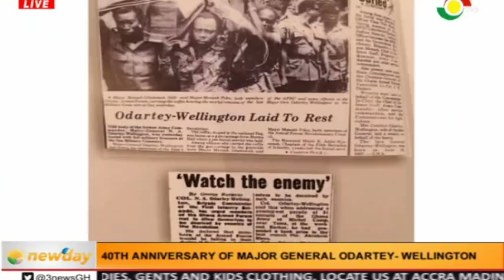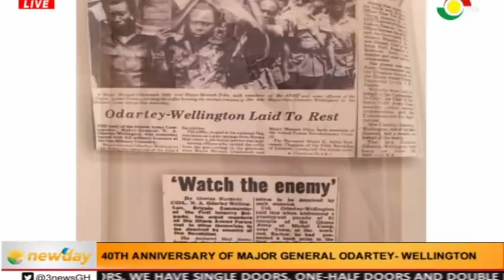40th Anniversary of Major General Odartey-Wellington